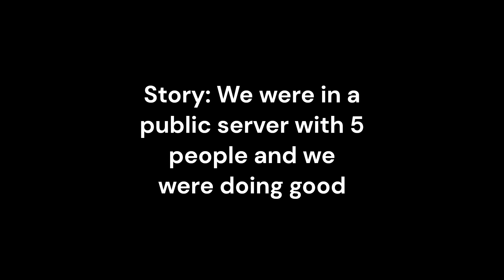I put Sonic Frontiers Music over a Guy outrunning Wrath in Minus Elevation [ROBLOX ME]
Minus Elevation. Sound familiar? It's the newer, "remade" version of Minus Decendance. It completely changes the game.